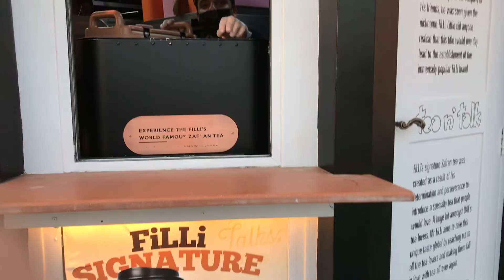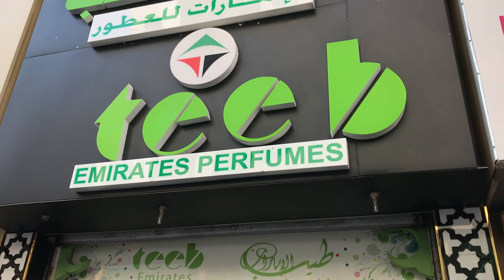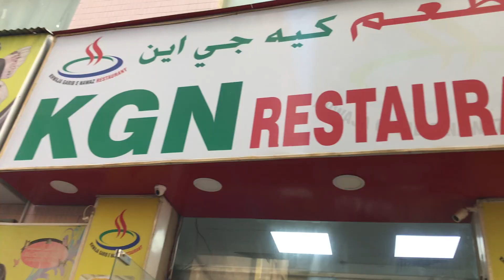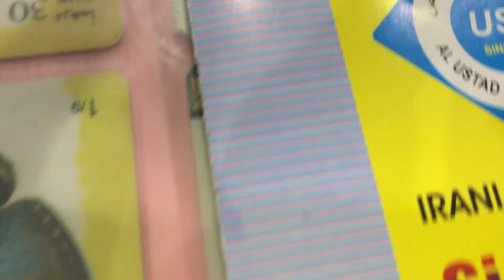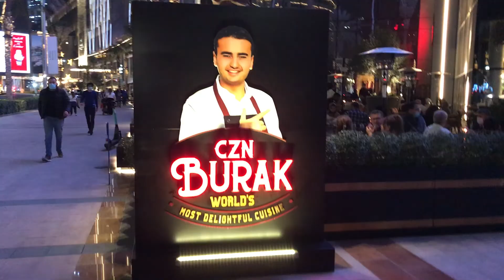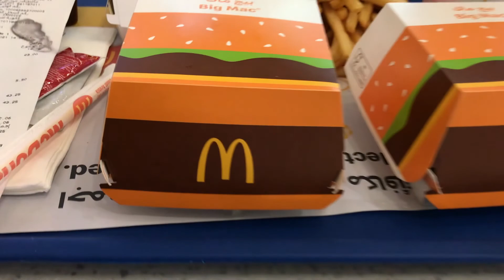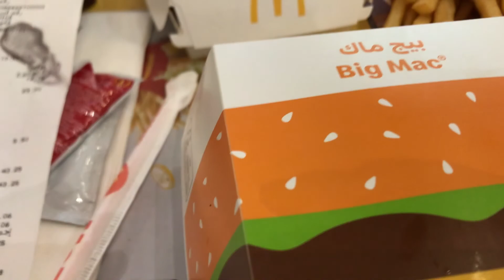দুবাই ট্রিপস 2021 | Dubai Holiday 2021 | Part 2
We went holiday last month. Very nice holiday. PART 2

আমরা গত মাসে ছুটিতে দুবাই গেছি। খুব সুন্দর
উপভোগ করুন 